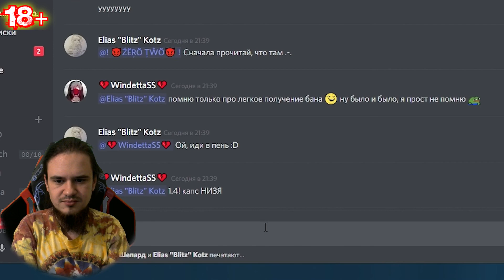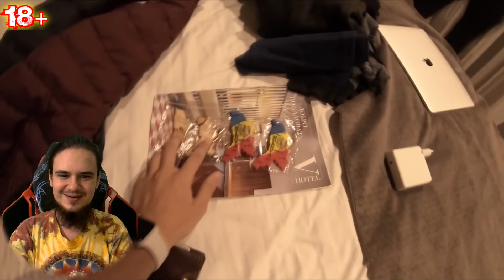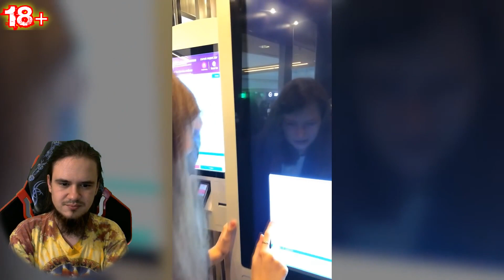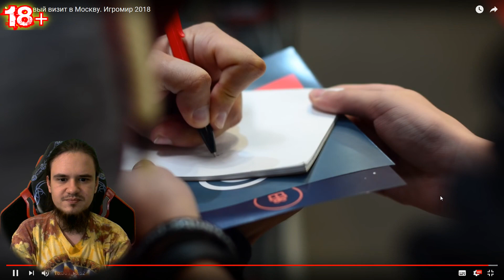Мой первый визит в Москву. Игромир 2018 | РЕАКЦИЯ НА МАРМОКА ( Mr. Marmok )